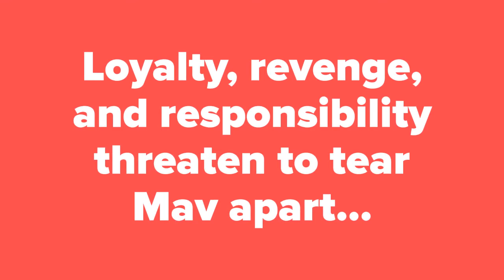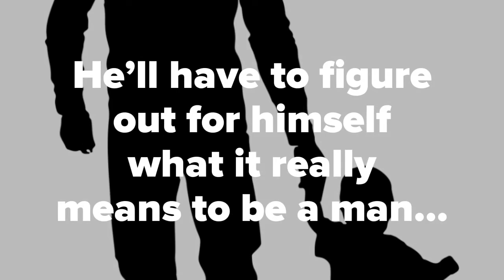Concrete Rose by Angie Thomas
Booktrailer of Angie Thomas' book Concrete Rose